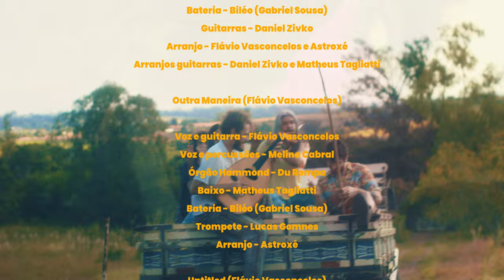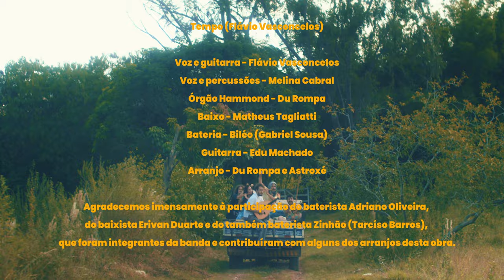O futurista novo povo de um lugar - Astroxé [ÁLBUM VISUAL]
Astroxé
Voz, guitarra e flauta transversal - Flávio Vasconcelos
Voz e percussões - Melina Cabral
Órgão Hammond - Du Rompa
Baixo - Matheus Tagliatti
Bateria - Biléo (Gabriel Souza)

Composições de Flávio Vasconcelos
* Em pé na batalha - música de Flávio Vasconcelos com letra de Matheus Dumit

Participações especiais:
Daniel Zivko - guitarra
Vinícius Chagas - sax soprano, tenor e flauta doce
Lucas Gomes - trompete
Edu Machado - guitarra
Danilo Hansem - percussão detritons
Marcela Machado - atuação em “Xotezin”

Um filme de Matheus Fractal
Assistência geral - João Fernando Vieira
Mixagem e masterização - Biléo (Gabriel Souza)
Cenário - Astroxé e Rodolfo Vasconcelos
Figurino - Kledir Salgado
Produção Administrativa - Marta Belão
Produção Geral - Flávio Vasconcelos e Du Rompa

Gravado no sítio Jatobá Peri em Julho de 2021

1-Xotezin (Flávio Vasconcelos)
Voz e guitarra - Flávio Vasconcelos
Baixo - Matheus Tagliatti
Sax tenor - Vinícius Chagas
Arranjo - Astroxé
arranjo solo baixo - Erivan Duarte

2-Muamba (Flávio Vasconcelos)
Conga e pandeiro - Melina Cabral
Baixo - Matheus Tagliatti
Percussão detritons - Danilo Hansem
Sax tenor e soprano - VInícius Chagas
Trompete - Lucas Gomes
Arranjo - Astroxé

3-Em pé na batalha (Matheus Dumit e Flávio Vasconcelos)
Baixo - Matheus Tagliatti
Guitarras - Daniel Zivko
Arranjo - Flávio Vasconcelos e Astroxé
Arranjos guitarras - Daniel Zivko e Matheus Tagliatti

4-Outra Maneira (Flávio Vasconcelos)
Baixo - Matheus Tagliatti
Trompete - Lucas Gomnes
Arranjo - Astroxé

5-Untitled (Flávio Vasconcelos)
Guitarra - Flávio Vasconcelos
Conga - Melina Cabral
Baixo - Matheus Tagliatti
Trompete - Lucas Gomes
Arranjo - Flávio Vasconcelos

6-Queda te (Flávio Vasconcelos)
Baixo - Matheus Tagliatti
Flauta Doce - Vinícius Chagas
Guitarra - Daniel Zivko
Arranjo - Astroxé

7-Bela Sina (Flávio Vasconcelos)
Voz, alfaia e ganzá - Melina Cabral
Baixo - Matheus Tagliatti
Arranjo - Astroxé

8-Tempo (Flávio Vasconcelos)
Baixo - Matheus Tagliatti
Guitarra - Edu Machado
Arranjo - Du Rompa e Astroxé